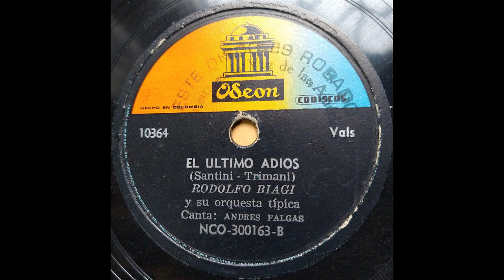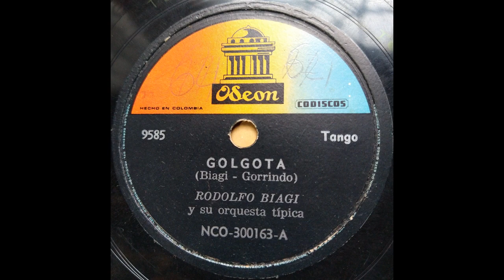EL RETRATO DE MAMA - ARMANDO DUVAL - Tango. (Carlos Risso)